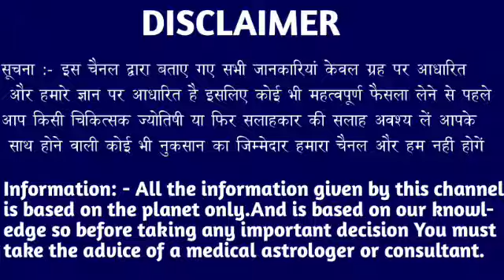कर्क राशि वालों 17 मार्च शाम 4:37 बजे जो घटना होने वाला है रात की नींद उड़ जाएगी। Kark Rashi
कर्क राशि वालों 16 मार्च शाम 4:37 बजे जो घटना होने वाला है रात की नींद उड़ जाएगी। Kark Rashi